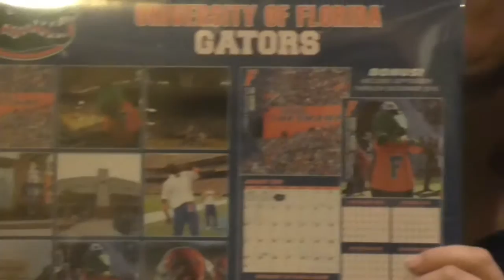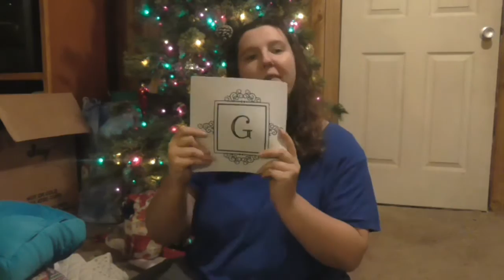What I got for Christmas 2015!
I hope you enjoy this video!  I loved everything I got!

Keek :powerchairprincess
Vine: Geneva Wilkinson